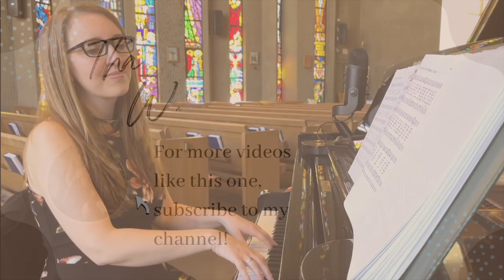O Come, Divine Messiah *GIA (Piano Only)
Accompaniment Only (Church Music Hymn Practice Track)

Cover of “O Come, Divine Messiah"
Copyright: Text: Venez, divin Messie; Abbé Simon-Joseph Pellegrin, 1663–1745; tr. by Sr. Mary of St. Philip, SND, 1825–1904, alt.

Found in:
Ritual Song # 479
Catholic Community # 196
Worship 4th Edition # 387
Gather Comprehensive # 333
Gather Third Edition # 401
Gather Fourth Edition # 448
Gather Comprehensive 2 # 333
Ritual Song 2nd Edition # 500